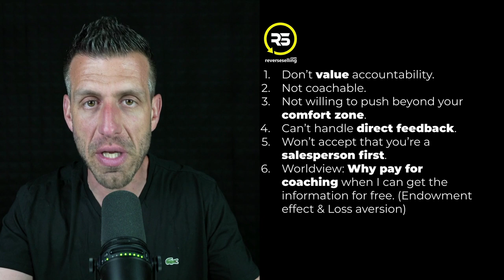Why I Should NOT Be Your Real Estate Coach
I've had so many real estate agents reach out for coaching in the past few years. In this video, I'll explain why I may NOT be the right real estate coach for you.